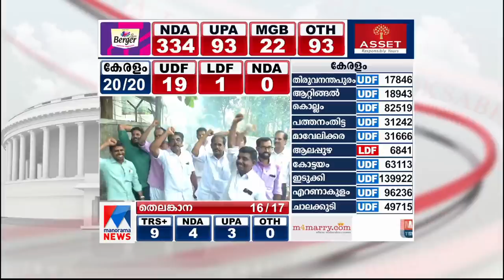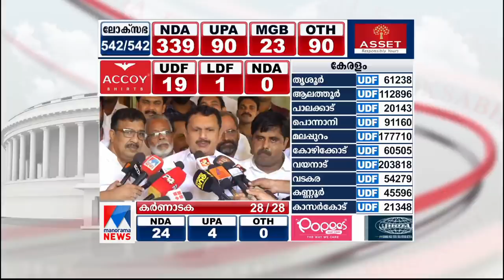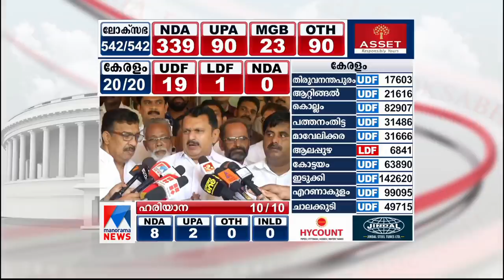കെ മുരളീധരൻ വ്യക്തമായ ഭൂരിപക്ഷത്തിലേക്ക് |Vadakara K Muraleedharan|election result